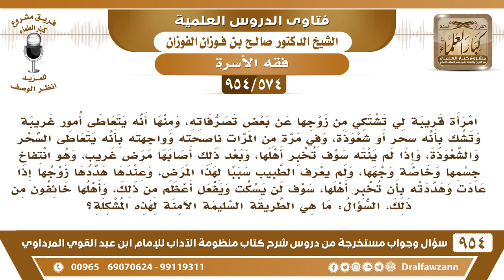[574 -954]امرأة تشتكي من زوجها من أنه يتعاطى السحر أو الشعوذة وهي خائفة منه وكذلك أهلها فما النصيحة؟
-[574 /954] السؤال: امرأة قريبة لي تشتكي من زوجها عن بعض تصرفاته، ومنها أنه يتعاطى أمور غريبة وتشك بأنه سحر أو شعوذة، وفي مرَّة من المرات ناصحته وواجهته بأنه يتعاطى السحر والشعوذة، وإذا لم ينته سوف تُخبر أهلها، وبعد ذلك أصابها مرض غريب، وهو انتفاخ جسمها وخاصة وجهها، ولم يعرف الطبيب سببًا لهذا المرض، وعندها هدَّدها زوجها إذا عادت وهددته بأن تُخبر أهلها، سوف لن يسكت ويفعل أعظم من ذلك، وأهلها خائفون من ذلك، السؤال: ما هي الطريقةُ السليمة الآمنة لهذه المشكلة؟
الجواب: الطريق السليمة أن تتقدَّم إلى المحكمة وتطلب الفراق، لأن بقاءها مع هذا الزوج ضررٌ عليها، فتتقدَّم إلى المحكمة وتطلب الفراق، وتُثبت عليه ما قالت، والقاضي سيحكم بفراقها إذا ثبت ما تقول.
للاشتراك في قناة الشيخ صالح الفوزان
سؤال وجواب من شرح منظومة الآداب ( 945 ) مقطع

للاستفسار والإقتراحات والدعم
رئيس الفريق
لمشروع كبار العلماء